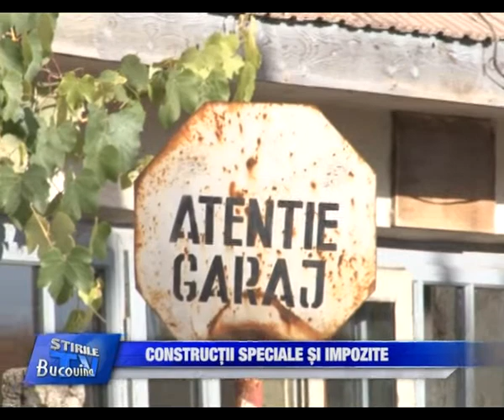12 Constructii speciale si impozite Bucovina TV ro 06 11 2013